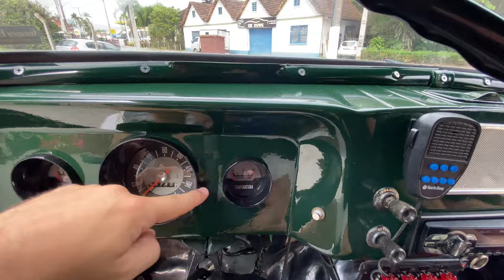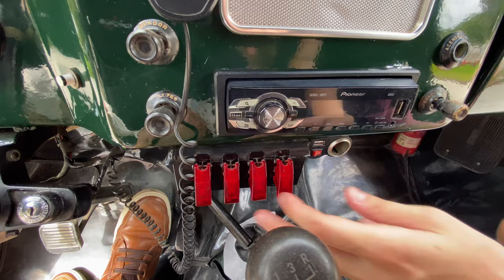RURAL WILLYS 1974 MOTOR 6 CILINDROS *ESPETÁCULO DE CARRO*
Hoje vamos de RURAL Willys 1974, carro diferenciado demais.

*Essa Rural está à venda, vou deixar o contato do Gabriel fone e whattss: 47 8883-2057.*